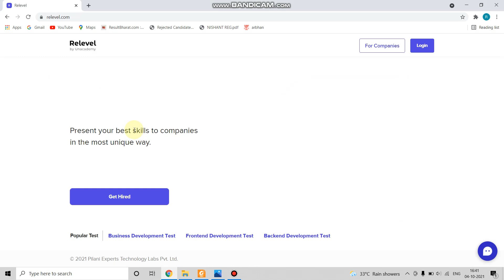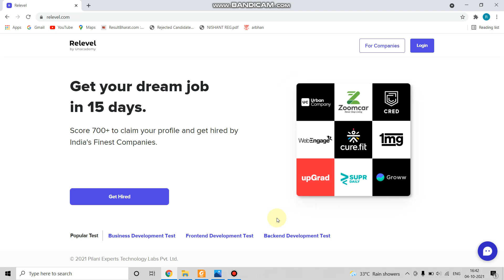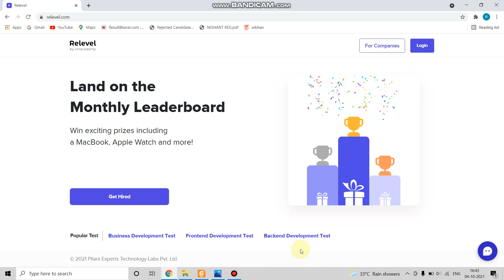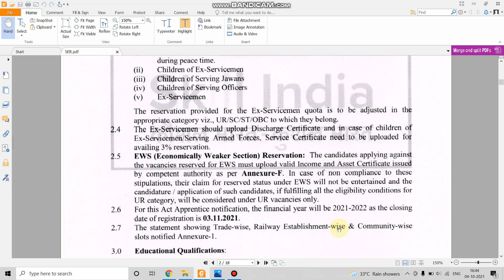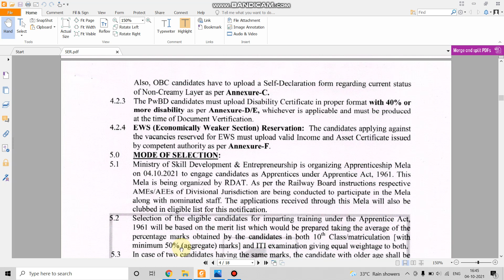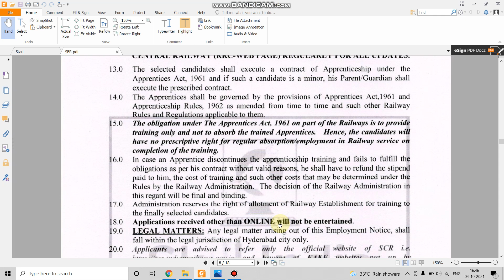बिना परीक्षा होगी भर्ती | Latest Government Jobs 2021 Government Jobs in October 2021 | online jobs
Apply For Relevel Free Now :-

The Products i Use for my Video Contents If you are interested Check Below-

The mic i Use
This is the best budget mic.

The Mic Stand i Use:
Both Stands are good Quality Stands Must go for this and

The Mouse I Use:

The Phone I Use:
I have 2 phones